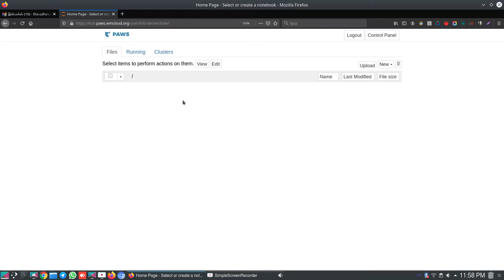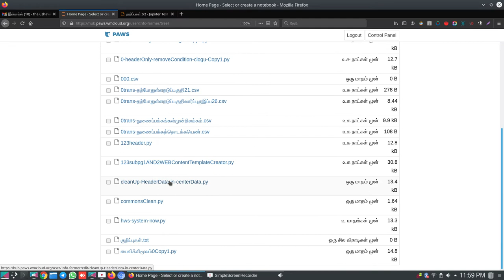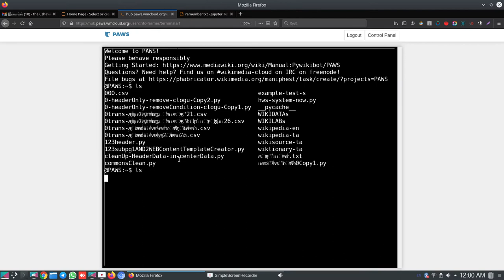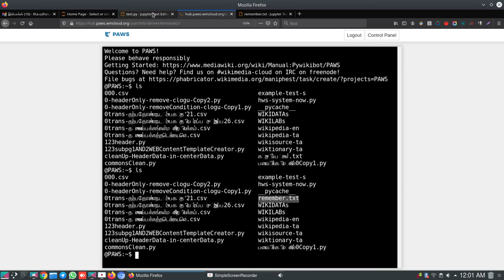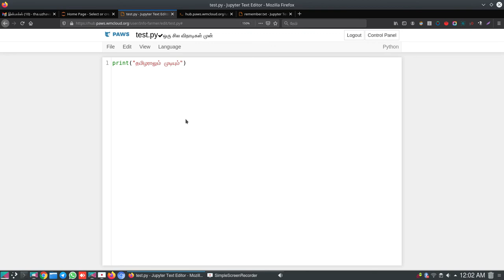PAWS introduction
PAWS introduction என்பது பைவிக்கிப்பீடியா என்ற பைத்தான் நூற்கட்டகத்தினை பயன்படுத்துதல் குறித்த அடிப்படை அறிமுகத்தினைத் தருகிறது. என்பதில் ஓரிரு நிமிடங்களில் விக்கிப்பீடியா குறித்து அறிமுகங்களை அறிந்து கொள்ள இயலும். வேறு தேவைகள் இருப்பின் தெரியப்படுத்தங்கள். உருவாக்கித் தருகிறேன். இதோடு பிற பதிவுகளையும் கீழ்கண்ட விக்கித்திட்டத்தின் பக்கத்திலும் காணலாம்.